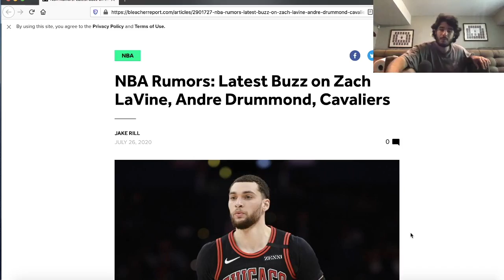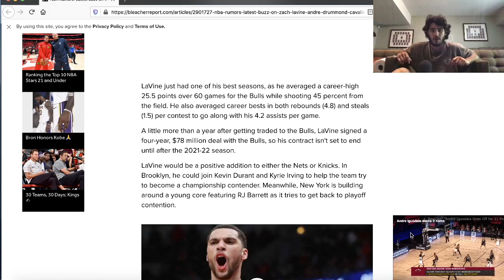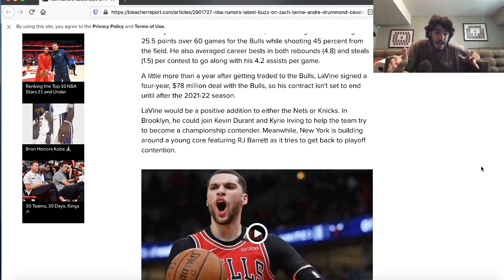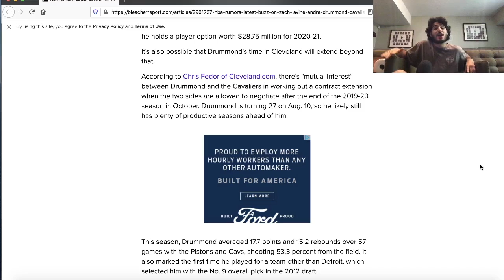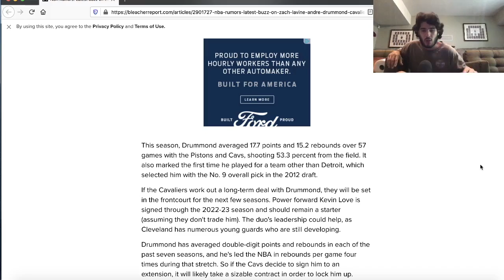NBA News - Rumours in July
Watch till the end please because Youtube only cares about promoting video’s with longer watch times!

Zach Lavine & Andre Drummond whispers going around.